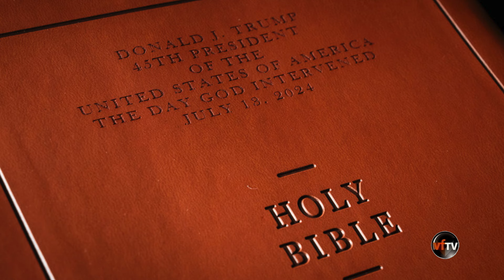Quan Điểm | Về các hoạt động kinh doanh và giao dịch của cựu TT Trump | 10/12/24